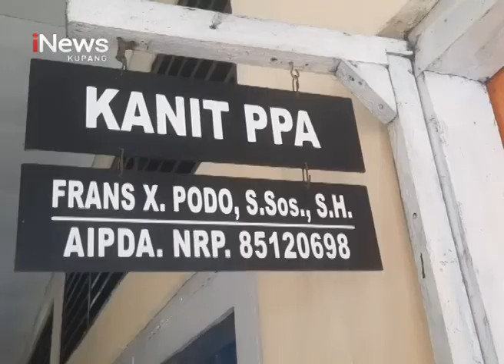iNews NTT - Pria di Alor Tega Setubuhi Anak Kandung di Bawah Umur Hingga Hamil